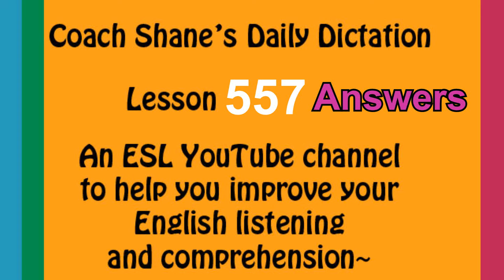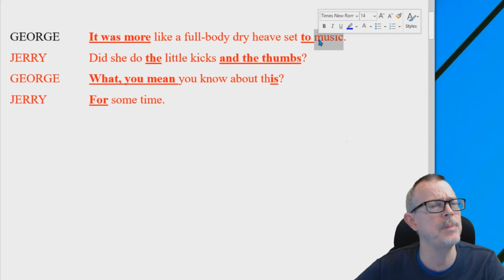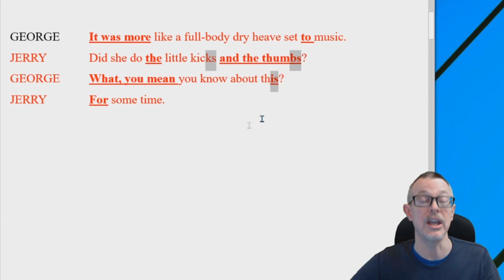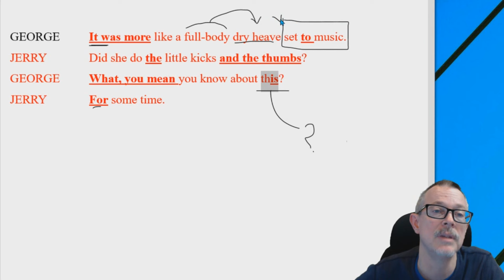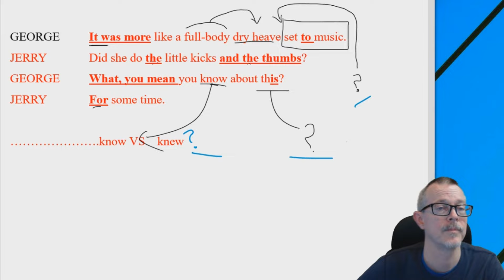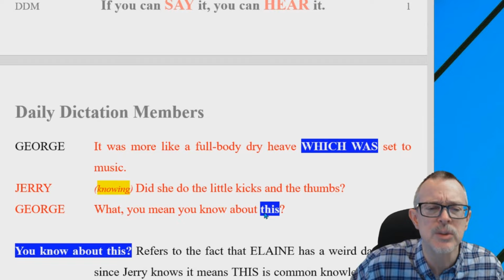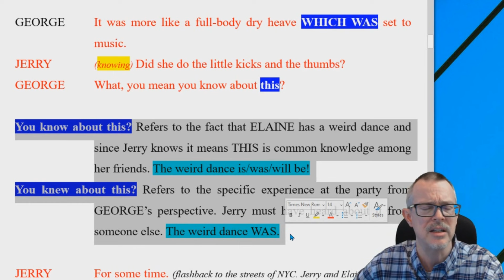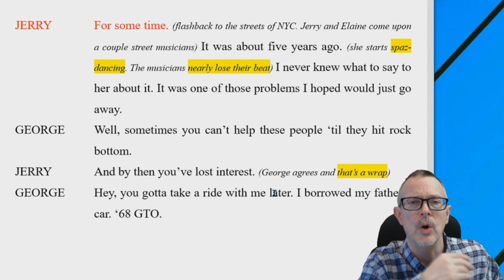Daily Dictation #557 ANSWERS! Let's Master English with Coach Shane